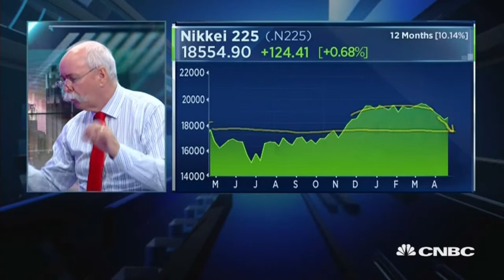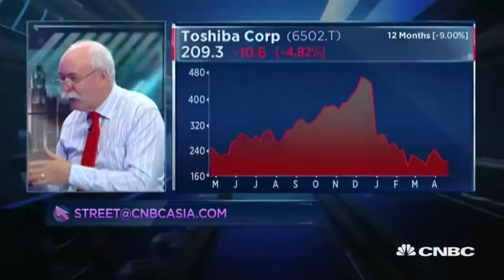Yen Strength Ahead - 21 Apr 17 | Gazunda